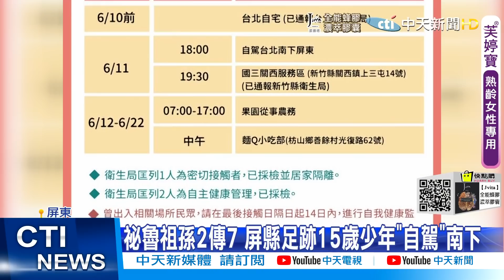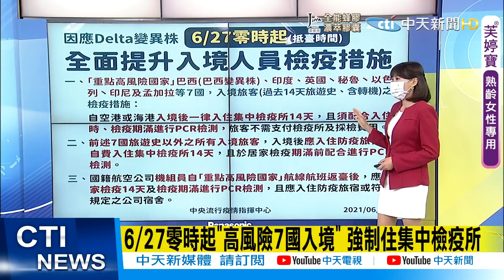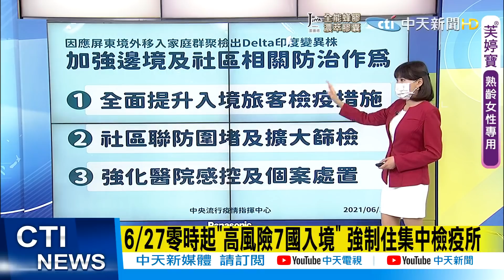【全台三級警戒】印度變異株Delta病毒入侵台灣! CDC:重點高風險國家入境旅客一律入住集中檢疫所14天 @中天電視CtiTv 20210625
屏東縣一對從祕魯返台的祖孫，病毒基因定序出爐，他們感染的是Delta印度變異株病毒，中央疫情中心指揮官陳時中強調，被列為重點高風險國家入境旅客一律入住集中檢疫所14天，檢疫期滿都要進行PCR檢測

因應變種病毒近來全球流行，指揮中心宣布，週日6月27號零時起，從「重點高風險國家」巴西、印度、英國、秘魯、以色列、印尼及孟加拉等共7國入境旅客，入境後一率入住集中檢疫所檢疫14天，且檢疫期滿前需進行PCR檢測。

歌名: Sunspots
作者: Jeremy Blake
類型: Dance & Electronic
氣氛: Happy Music